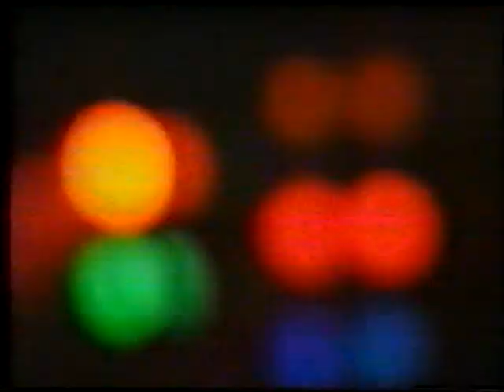Blackfoot - Highway Song (Volkshaus, Zurich, Switzerland 1982)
The song was first released from the studio album "Strikes" by ATCO Records on April 1979. The video was recorded at Volkshaus, Zurich Switzerland on March 27, 1982 .

Blackfoot is an American Southern rock band from Jacksonville, Florida formed during 1970. Though they primarily play with a Southern rock style, they are also known as a hard rock act.The band's classic lineup consisted of guitarist and vocalist Rickey Medlocke, guitarist Charlie Hargrett, bassist Greg T. Walker, and drummer Jakson Spires.

Blackfoot were contemporaries of Lynyrd Skynyrd, and tried for years to make it as a Southern rock band, although they finally succeeded as a hard rock outfit, in the manner of AC/DC and the Scorpions. They racked up a hit album (Strikes) and a pair of successful singles ("Train, Train," "Highway Song") in the late '70s and early '80s, before they became lost in the post-MTV era of visually oriented bands.

The group started out as a quartet comprising singer/guitarist Rickey Medlocke (the grandson of bluegrass musician Shorty Medlocke, who wrote "Train, Train"), drummer/singer Jakson Spires, bassist/singer Greg T. Walker, and lead guitarist Charlie Hargrett. Named Blackfoot as an acknowledgment of Medlocke's heritage, they were signed to Island in 1975, evidently as that label's resident Southern rockers, but moved to Epic the following year. Neither relationship was successful, but in 1979, after moving to Atco, their first album for the new label, Strikes, hit a responsive chord -- the group spent the next few years on that label, racking up impressive sales with the follow-ups Tomcattin' and Marauder.

The following decade and into the 2010s, the band was active as a performing act featuring original members but not Medlocke. Blackfoot released a handful of live sets, including On the Run (2004) and Fly Away (2011). In 2012, Medlocke -- still part of Lynyrd Skynyrd -- chose four new musicians to represent Blackfoot and acted as the band's producer.

On August 5, 2016 Blackfoot released their first album in 20 years, "Southern Native". The video for the song and samples were released on August 2, 2016 via regular channels and social media.

Although there are no founding members of the band in its current lineup, Rickey Medlocke joins the band onstage for certain concerts.

"Highway Song" lyrics:

Well, another day, another dollar
After I've sang and hollered
Oh, it's my way of living, and I can't change a thing
Another town is drawing near
Oh, baby, I wish you were here
But the only way I can see you, darlin', is in my dreams
It's a highway song
You sing it on and on

Well, the hurt you leave behind
It's the hurt that's on your mind
Oh, and last night's show took its toll on me
Well the city lights fly by me
As I lay my body in my bed
Oh, and dreams of you dance through my head
On and on
Highway song
Is as lonely
As the road I'm on

Oh
Oh
Oh

It's those big wheels are ready to roll
We've be flyin' high and so low
Lord, and all this madness, ain't crazy as it seems
Everywhere they stop and stare
I'm just a stranger on this road
Oh, I stand alone
Only in my dream

Highway song
On and on
Highway song
Is as lonely
(Well, highway song)
Highway song
On and on
Highway song
Is as lonely

More rare videos are comming up soon!!!